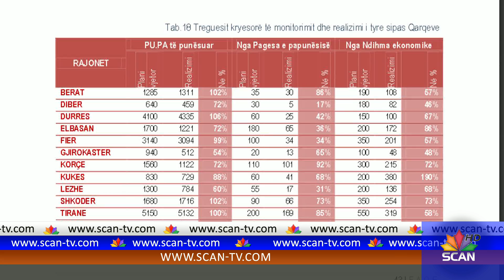Punësimi prioritet? – Shifrat flasin ndryshe, më pak ndërmjetësime gjatë 2017-ës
Ndërsa punësimi ka qenë prioritet i kësaj qeverie, dhe për vitin 2018 objektivi është ndërmjetësimi i 25 mijë punësimeve nga zyrat e punës, shifrat tregojnë se këto struktura nuk i kanë përmbushur detyrat e tyre dhe për vitin 2017 është regjistruar rënie e ndërmjetësimeve. Sipas të dhënave zyrtare të Shërbimit Kombëtar të Punësimit për vitin që lamë pas, nga 37, 261 vende të lira të ofruara nga subjektet, 72% janë plotësuar, shifër kjo 8% më e ulët se një vit më parë. Ndërsa janë 23,136 punëkërkues të papunë të punësuar nga 25,170 që janë punësuar në 2016-ën. Prej këtyre punësimeve 14,662 janë realizuar me ndërmjetësim, direkt nga zyrat e punës, 3,651me programet e nxitjes së punësimit, ndërsa 4,823 punëkërkues të papunë që e kanë gjetur vetë punën. Në vitin 2017 ka gjithashtu një rënie të numrit të përfituesve nga skemat e mbështetjes me të ardhura, me 10 për qind, krahasuar me një vit më parë dhe punësimi për këtë kategori ka rezultuar i vështirë. Nëse në 2016-ën u ndërmjetësuan për punë 3477 punëkërkues të papunë nga këto kategori, në 2017-ën shifra ka shkuar në 2486, nga 4 mijë që ka qenë objektivit vjetor.